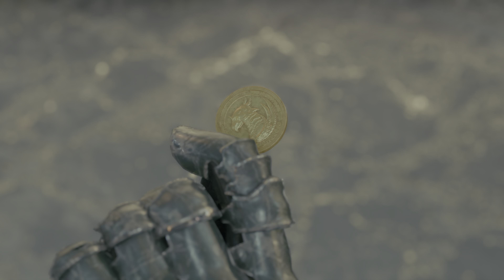Final Fantasy 7 (VII) Remake - [4K/60fps HDR] (100%) Part 14 - Ch. 9: The Town That Never Sleeps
This is Cinematic walkthrough of Final Fantasy 7 (VII) Remake Intergrade. No Commentary. All gameplay recorded from PS5 in HDR, 4K/60fps.

Members of the channel:
Bright Gaming
D84 Isa
Imperio Rodriguez Diaz
John Sun
joshroxs123

Thanks!